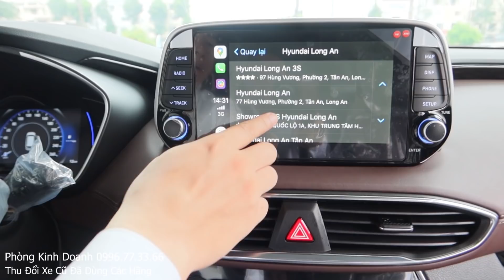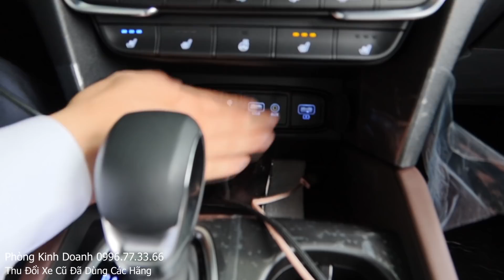K/Mãi Tháng 10, 287Tr Giá Xe Ôtô Hyundai Santafe 2020 Máy Dầu Lăn Bánh Mua Trả Góp Thủ Tục Đơn Giản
Giảm 50% Phí Thuế Trước Bạ, Giá Xe Santafe 2020 Dầu Cao Cấp Premium, Đặc Biệt, Tiêu Chuẩn Lăn Bánh Bao Nhiêu Mua Trả Góp, Chương trình Giá Xe Santafe 2020 Máy Dầu khuyến mãi như thế nào

So Sánh Trang Bị Và Tính Năng Hyundai Santafe 2020 Cao Cấp Premium, Dầu + Xăng. Khuyến Mãi Bảng Giá Xe Santafe 2020, Thủ Tục Mua Trả Góp Santafe 2020 Vay Qua Ngân Hàng Giá Lăn Bánh Bao Nhiêu Trên Các Phiên Bản Santafe Premium Cao Cấp, Đặc Biệt và Tiêu Chuẩn. SantaFe 2020 Có 6 màu  Đen, Trắng, Bạc, Đỏ Đô, Vàng Cát, Xanh Đại Dương

Hotline PKD 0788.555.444 (Số 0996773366 Đang Lỗi Mạng)
Ưu Đãi Mua Xe Hyundai Accent 2020 1.4AT Đặc Biệt Trả Góp Lãi Suất 0.7 Giữ 2-5 Năm Giá Lăn Bánh 150Tr
K/Mãi Tháng 8, 132Tr Giá Lăn Bánh Hyundai Accent 2020 1.4MT Bản Đủ, Thủ Tục Mua Accent 2020 Trả Góp
30Tr, Khách Hàng Chọn Mua Accent 1.4AT Đặc Biệt/ Elantra 1.6AT 2020 Trả Góp, So Sánh Điểm Khác Nhau
Đánh Giá So Sánh Hyundai Elantra 1.6 AT Và Elantra 2.0 2020 Mới. Elantra 2020 Lăn Bánh Mua Trả Góp
Khuyến Mãi Giá Xe Hyundai Kona 2020 2.0 Đặc Biệt, Thủ Tuc Mua Kona 2020 Trả Góp 192Tr Lăn Bánh

1. Giảm giá đặc biệt
2. Bảo hiểm vật chất 2 chiều
3. Chon 1 trong các phụ kiện phù hợp với dòng xe khách hàng lựa chọn.

* Bảng Giá Xe Hyundai i10 2020
I10 hatchback 1.2 MT Base  380,000,000
I10 hatchback 1.2 MT  420,000,000
I10 hatchback 1.2 AT  445,000,000
i10 Sedan 1.2 MT Base  380,000,000
i10 Sedan 1.2 MT   420,000,000
i10 Sedan 1.2 AT  445,000,000

* Bảng Giá Xe Hyundai Accent 2020
Accent 1.4 MT Base  425,000,000
Accent 1.4 MT  470,000,000
Accent 1.4 AT  499,000,000
Accent 1.4 AT ĐB  540,000,000

* Bảng Giá Xe Hyundai Elantra 2020
Elantra 1.6 MT  580,000,000
Elantra 1.6 AT  655,000,000
Elantra 2.0 AT  699,000,000
Elantra Sport 1.6 T-GDI  769,000,000

* Bảng Giá Xe Hyundai Kona 2020
Kona 2.0 AT T/chuẩn  636,000,000
Kona 2.0 AT Đ/biệt  699,000,000
Kona 1.6 Turbo  750,000,000

 * Bảng Giá Xe Hyundai Tucson 2020
Tucson 2.0 AT T/chuẩn  799,000,000
Tucson 2.0 AT Đ/biệt  878,000,000
Tucson 2.0 AT Dầu  940,000,000
Tucson 1.6 AT Turbo  932,000,000

* Bảng Giá Xe Hyundai SantaFe 2020
SantaFe 2.4 Xăng  995,000,000
SantaFe 2.4 Xăng Đ/biệt  1,135,000,000
SantaFe 2.4 Xăng Premium  1,185,000,000
SantaFe 2.2 Dầu  1,055,000,000
SantaFe 2.2 Dầu đ/biệt  1,195,000,000
SantaFe 2.2 Dầu Premium   1,245,000,000

* Bảng Giá Xe Hyundai Solati 2020
Solati 2.5 MT  1,080,000,000

0:00 Thông tin thuế trước bạ
3:00 Giới thiệu Trang bị Santafe 2020
23:00 Giá xe Santafe 2020 Máy Dầu Lăn Bánh

Cám ơn đã quan tâm